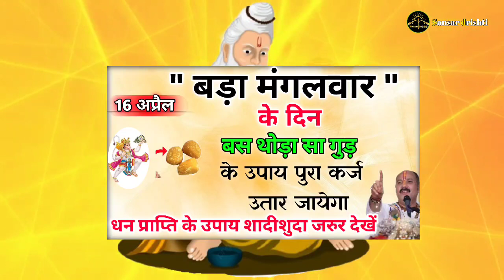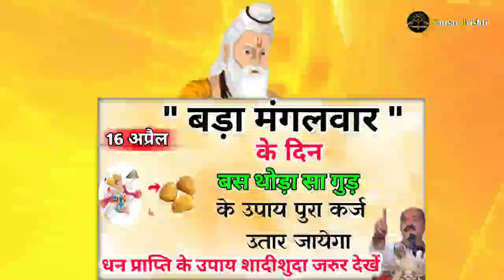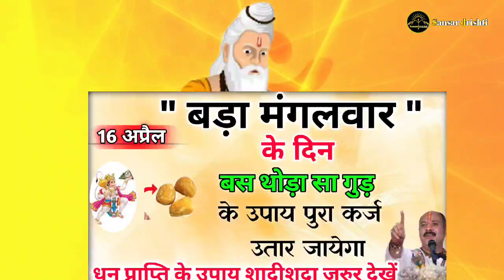मंगलवार के दिन, बस थोड़ा सा गुड़ के ये उपाय कर लो, 💯 धन प्राप्ति के उपाय शादी शुदा जरुर देख